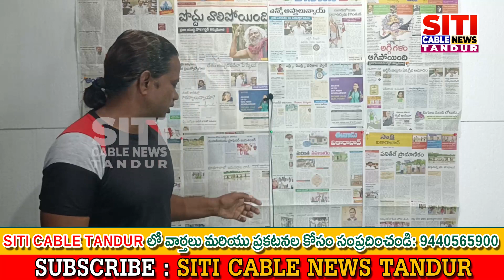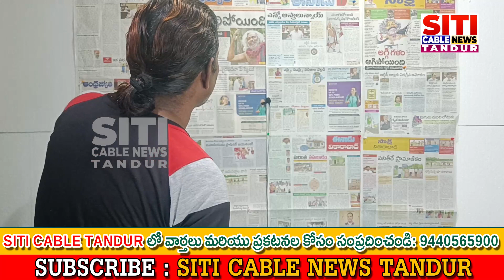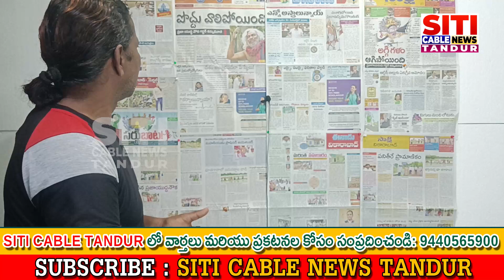07-08-2023 Analysis Siticable